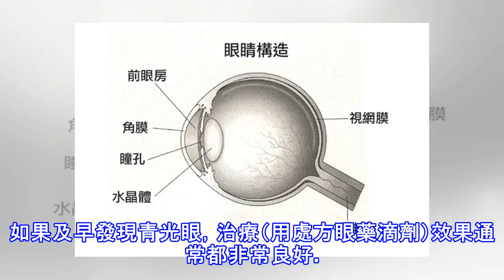糖尿病防眼病變！控血糖護健康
眼睛是一台精緻的照相機，為你捕捉周遭環境，將細節精準的傳達到腦部，你才得以觀察和記憶。眼睛的許多部位如同相機一樣脆弱，很容易就受到傷害。雖然每個人的眼睛都很脆弱，但糖尿病患更需特別注意。保護眼睛的最佳方法是控制好血糖、血壓和膽固醇。 眼睛有3個部位特別脆弱：第一，眼睛前面的部位壓力會增高。前眼房的眼壓升高會導致視網膜和視神經受損，這就叫做青光眼。第二是白內障，這會影響水晶體的透明度。第三，視網膜的血管會受到傷害。讓我們看看如何避免這3種長期性的病變。 【青光眼】 青光眼有許多不同的類型，通常是眼睛內部的壓力擠壓到視網膜微細的血管，不但傷害血管也破壞視神經。 高血壓還有高血糖都會增加罹患青光眼的...